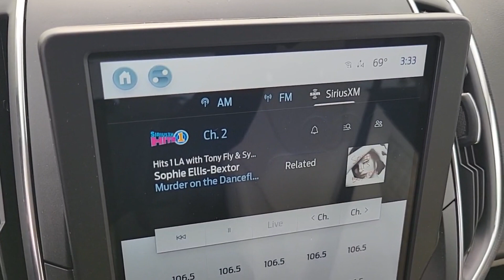2024 FORD EDGE Las Vegas, Henderson, Boulder City, Willow Branch, Nelson, NV 24T0364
STAR WHITE New 2024 FORD EDGE TITANIUM available in Las Vegas, Nevada at Gaudin Ford. Servicing the Henderson, Boulder City, Willow Branch, Nelson, NV area.

Gaudin Ford
6625 West Roy Horn Way

2024 Ford Edge Titaniumbrbr$2000 off MSRP! Price includes: $1500 - Retail Bonus Cash. Exp. 04/02/2024 $500 - Bonus Customer Cash. Exp. 04/02/2024